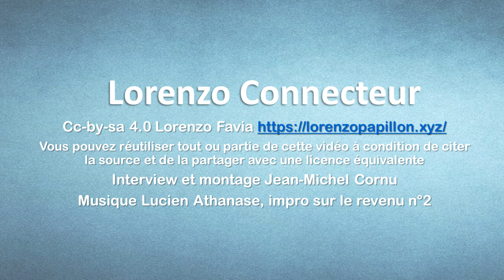Lorenzo connecteur : découvrez le groupe facilitateurs et facilitatrices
Groupe dédié à la facilitation en intelligence collective. Conduite de réunion, gestion de tensions, prise de décision, gestion organisationnelle non hiérarchique, création de liens, de réseaux, plateformes participatives, questionnements sur la posture de facilitateur.trice, analyses meta avec le regard de la spirale dynamique, retours d'experience ou mise en situation, recherche d'avis auprès des pairs, voilà le contenu de ce groupe.
Facilitateurs et facilitatrices de francophonie et d'ailleurs, confirmé.e.s ou novices, ou simples curieux.ses, venez discuter de la facilitation, présenter votre méthode, poser des questions ou encore partager du contenu pédagogique ou de réflexion.

Le but est de faire connaître la facilitation en intelligence collective sous autant de formes qu'elle peut en avoir au travers des approches de chacun.e, pour s'enrichir mutuellement, progresser dans nos propres façons de faire et satisfaire la curiosité de toute personne qui souhaiterait découvrir ces pratiques.

Les partages liés au développement personnel, thérapie, bien-être, arts du mouvement ou autres ne sont pas les bienvenus sur ce groupe.
Merci d'être pertinent.e.s dans vos partages. Voir moins